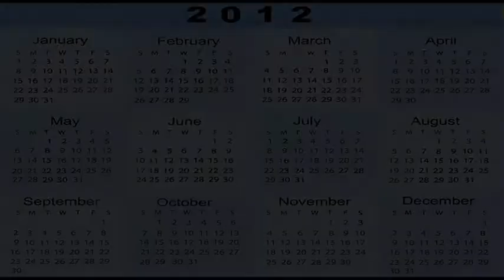October 13, 2012 -- 8 YEARS AGO TODAY